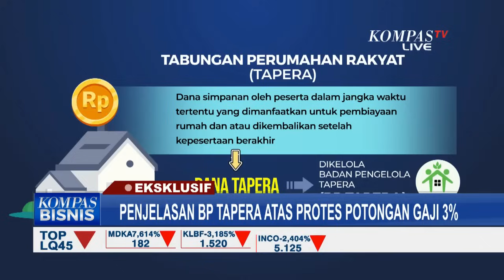Eksklusif! Begini Klarifikasi BP Tapera soal Potongan Gaji 3 Persen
JAKARTA, KOMPAS.TV - Banyak penolakan penerapan potong gaji karyawan untuk Tabungan Perumahan Rakyat atau Tapera.

Apa klarifikasi badan pengelola atau BP Tapera?

Kompas Bisnis akan langsung bertanya karena sudah ada Heru Pudyo Nugroho, Komisioner BP Tapera yang beberapa hari terakhir pasti "diburu" awak media.

Baca Juga Pengusaha dan Pekerja Protes Tapera Potong Gaji 3 Persen, Begini Kata Jokowi di